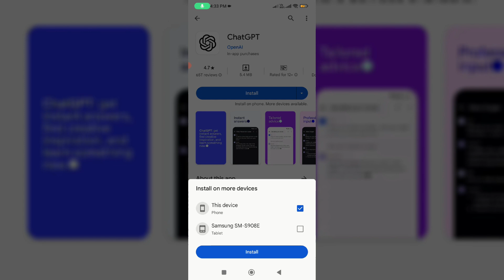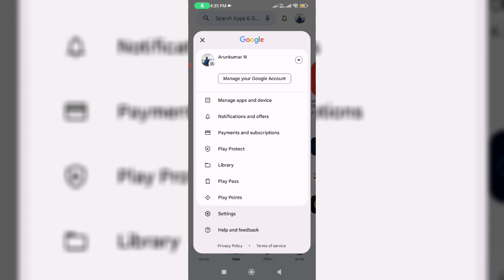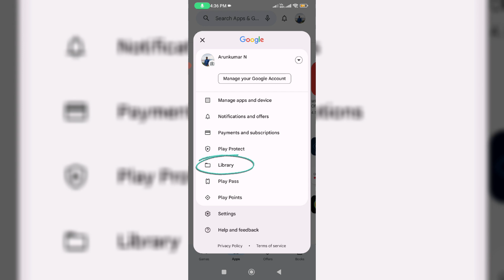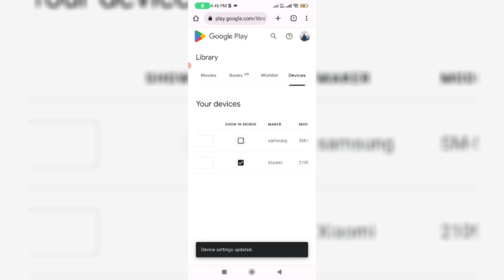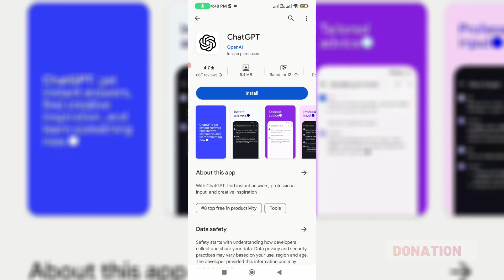Fix multiple devices in play store | Remove install on more devices | install on phone google play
how to fix multiple devices in play store malayalam,tamil, install on more devices play store remove mobile,pc or laptop or install on phone more devices available.

Here i show the steps by using my xiaomi mi 11i 5g android mobile.

At same time this solution works for all android devices like samsung,oppo,vivo,realme,poco,oneplus and all redmi models.

But if you using the play store in your pc or laptop,also you can try this same method.

If may be this trick not working on your device,just comment to me.

Once your device is successfully removed,just try to install any app if it shows any message or not.

Here i using the 2023 released play store app,but in future 2024 if they release any new update some setting location may be varying.

This video has english subtitle at same time you can translate to tamil,kaise kare hindi,bangla telugu,malayalam,ko kaise hataye,kannada and kya hai hindi languages.

Today i get the following one error notification while i try to install the one app from google play store :

Install on phone.More devices available.

Install on more devices

This device

Phone

Tablet

how to delete multiple devices in play store :

1.One of my subscriber ask to me,why this message occurs to me and what is the meaning of this issue?.

2.This is occurs if you sign in your 1 gmail account with 2 devices or multiple devices.

3.So anyway if you like to fix this problem,just follow me friends.

4.But unfortunately,it not showing the library and devices option.

5.Then how to turn off this notification?.

6.So very simple method is,just open your google and then try to access that i mentioned link.

7.Here it shows your all devices from "Devices" section,and simply untick to remove your device.

8.So i hope if you follow this simple steps,finally this problem is solved in permanently.